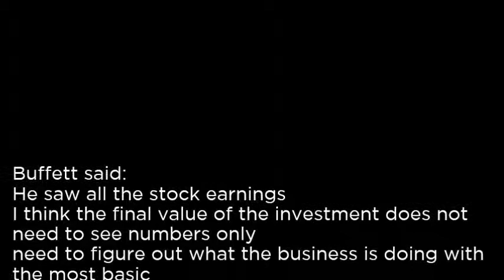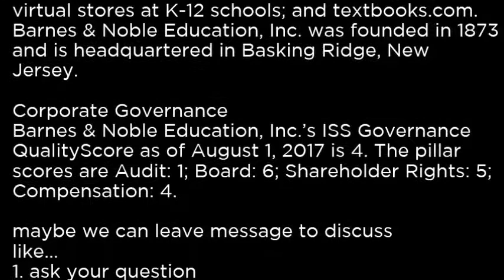BNED Barnes & Noble Education, Inc BNED buy or sell Buffett read basic